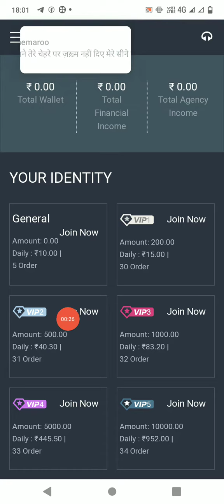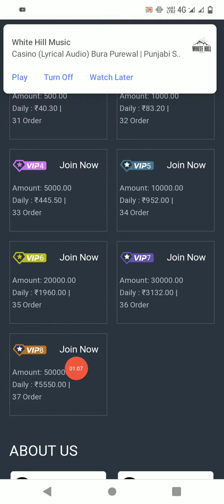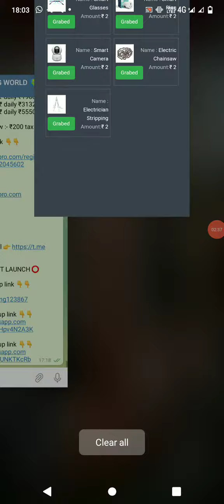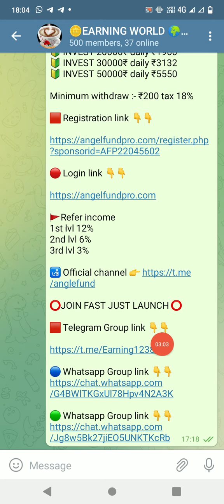🔴 Angelfundpro🔴Launch Date👉 4/4/2022🟣 Free Daily👉10rs🟣 𝗜𝗻𝘃𝗲𝘀𝘁 200 Daily👉 25rs❤️Order Grabbing Site 🟥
⭕NEW LONG TERM ODER GRABBING LAUNCH JUST 🌎

Name -  ANGLEFOUNDPRO

🔰 INVEST 200₹ daily ₹15
🔰 INVEST 500₹ daily ₹40
🔰 INVEST 1000₹ daily ₹80
🔰 INVEST 5000₹ daily ₹445
🔰 INVEST 10000₹ daily ₹952
🔰 INVEST 20000₹ daily ₹1960
🔰 INVEST 30000₹ daily ₹3132
🔰 INVEST 50000₹ daily ₹5550

Minimum withdraw :- ₹200 tax 18%

🚩Refer income
1st lvl 12%
2nd lvl 6%
3rd lvl 3%

⭕JOIN FAST JUST LAUNCH ⭕